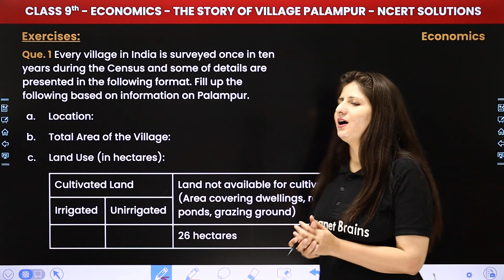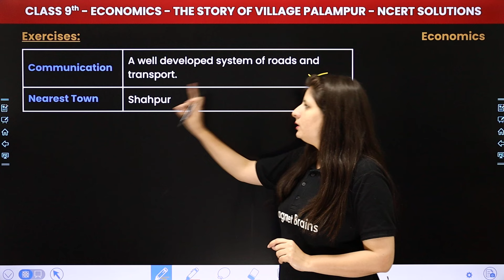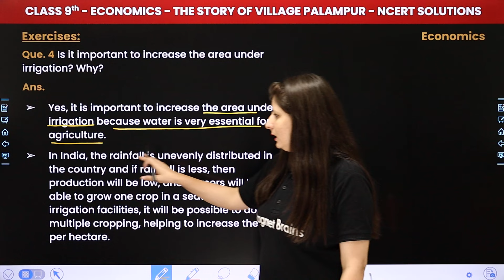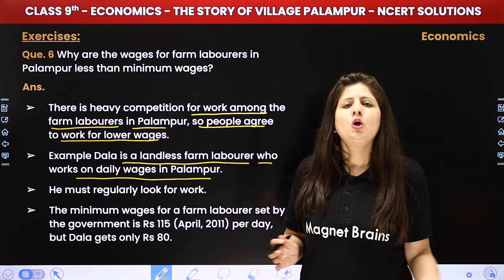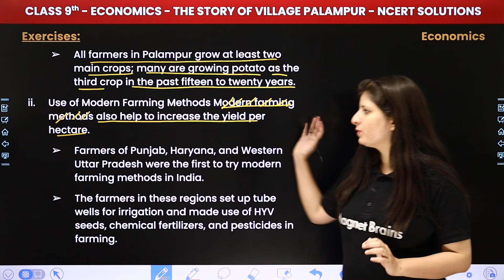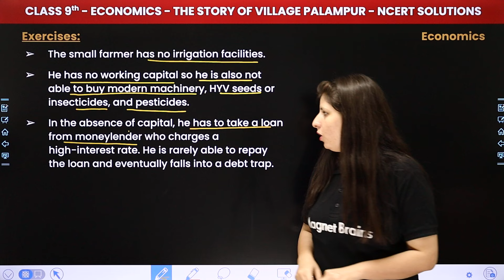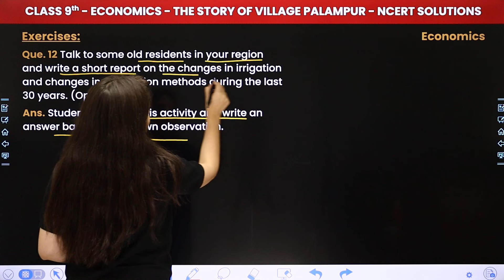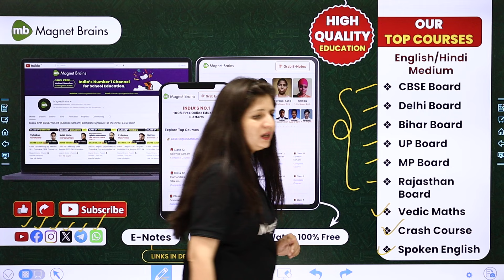The Story of Village Palampur - NCERT Solutions | Class 9 Economics Chapter 1 | CBSE 2024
✔️ Class: 9th
✔️ Subject: Economics
✔️ Chapter: The Story of Village Palampur (Chapter 1)
✔️ Topic Name: NCERT Solutions
✔️ Topics Covered In This Video (By Shweta Mam): In this video, Ma'am covers the topic 'NCERT Solutions' within Chapter 1 - The Story of Village Palampur of Class 9 Economics! Prepare yourself to excel in exams as we cover crucial topics in the video. Don't overlook this insightful session to grasp key concepts and elevate your studies.
00:00 Introduction: The Story of Village Palampur - NCERT Solutions
00:52 NCERT Solutions: (Que.1 to 14) - Que. 1 Every village in India is surveyed once in ten years during the Census and some of details are presented in the following format. Fill up the following based on information on Palampur.
06:17 Que. 2 - Modern farming methods require more inputs which are manufactured in industry. Do you agree?
09:07 Que. 3 - How did the spread of electricity help farmers in Palampur?
10:55 Que. 4 - Is it important to increase the area under irrigation? Why?
13:26 Que. 5 - Construct a table on the distribution of land among the 450 families of Palampur.
15:15 Que. 6 - Why are the wages for farm labourers in Palampur less than minimum wages?
18:40 Que. 7 - In your region, talk to two labourers. Choose either farm labourers or labourers working at construction sites.
20:40 Que. 8 - What are the different ways of increasing production on the same piece of land? Use examples to explain.
25:03 NCERT Solutions: (Que.9 to 14) - Que. 9 Describe the work of a farmer with 1 hectare of land.
36:40 Que. 14 - What can be done so that more non-farm production activities can be started in villages?
39:35 Website Overview

the story of village palampur class 9
economics class 9 chapter 1
the story of village palampur questions and answers
the story of village palampur ncert solutions
the story of village palampur ncert solutions chapter 1
ncert economics class 9 chapter 1
ncert economics class 9 chapter 1 solutions